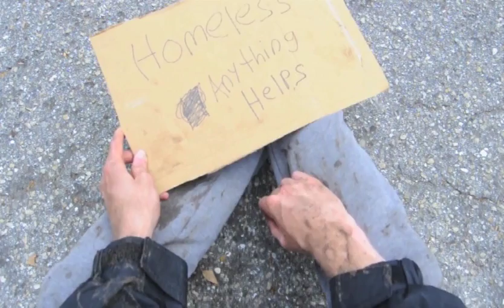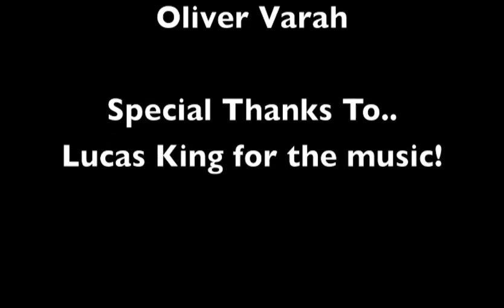US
IB Film 2 Experimental film submission from c/o 2015